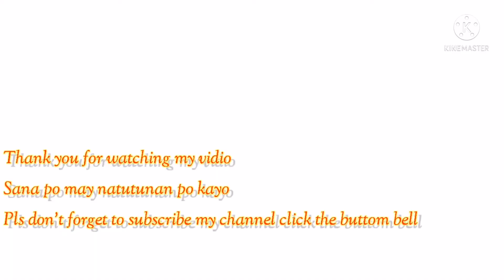HOW TO GLOW SKIN NATURALLY AT HOME